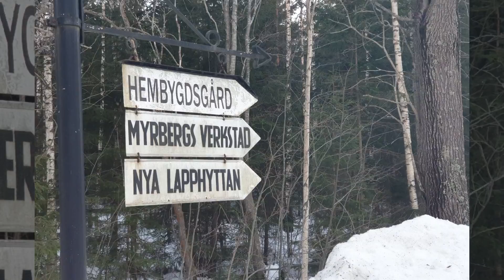20190216 26.7 km och 7 timmar frisk luft